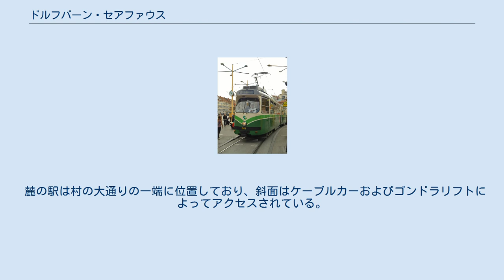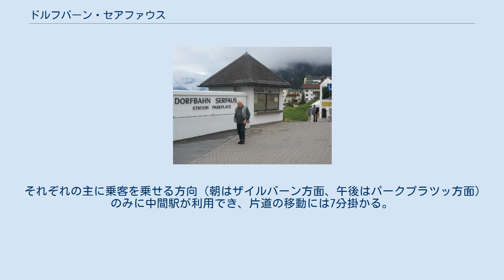ドルフバーン・セアファウス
オーチス・エレベータ・カンパニー
ドルフバーン・セアファウス（独・英: Dorfbahn Serfaus）は、オーストリア共和国チロル州ランデック郡セアファウス村にある、珍しい地下のエアクッション・フニクラー・トランジット・システムである。
名前は文字通り、セアファウス村鉄道（セアファウスむらてつどう、英: Serfaus Village Railway）として訳される。
 セアファウスは、にぎやかなスキーリゾートであり、シーズン中は多数のスキーヤーの需要に応えている。
 麓の駅は村の大通りの一端に位置しており、斜面はケーブルカーおよびゴンドラリフトによってアクセスされている。
 大型駐車場はこの通りの反対側にあり、ドルフバーンが2カ所を結んでいるため、自動車制限区域へと村の転換を可能としている。
 終端駅であるザイルバーン（ケーブルカー）およびパークプラツッ（駐車場）の2駅のほか、村の中心地に中間駅が2駅ある。
 当路線は、フライスラー＝オーティス社によって1985年に建設された。
 当路線は1路線であり、シャトルに基づいて運行される単一の列車で、延長1,280mの単線路線から成っている。
 列車は2両編成であり、エアクッション上に吊るされた、フニクラー牽引システムによって移動している。
 トンネルは幅3m、高さ3.3mとなっている。
 列車の定員は270人であり、40km/hの速度で移動することができる。
 当路線は、冬季は午前8:00 - 午後6:00まで、夏季は午前9:00 - 午後5:30までの間で運行されている。
 それぞれの主に乗客を乗せる方向（朝はザイルバーン方面、午後はパークプラツッ方面）のみに中間駅が利用でき、片道の移動には7分掛かる。
 当サービスは無料である。